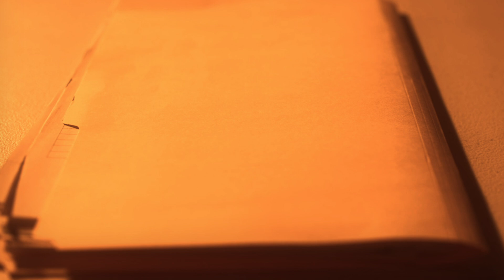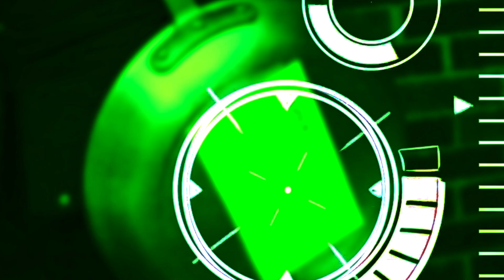Camp Rules! 2024 - Chapter 2: Investigation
In this episode, the Security Guard teams up with the Camp Crusader as they investigate their top suspects for who stole the camp trophy. When they stumble upon the true culprit, the Camp Crusader suggests they recruit some backup.